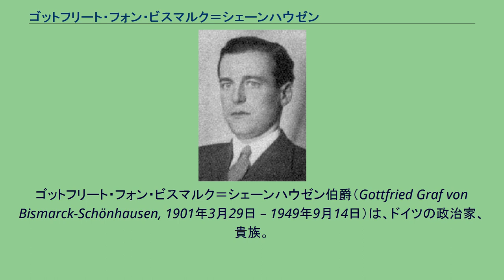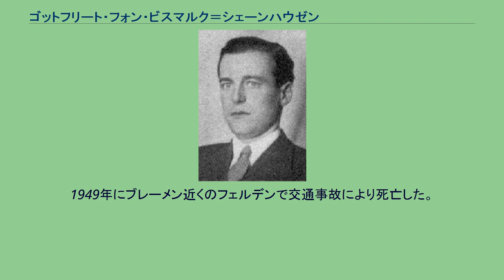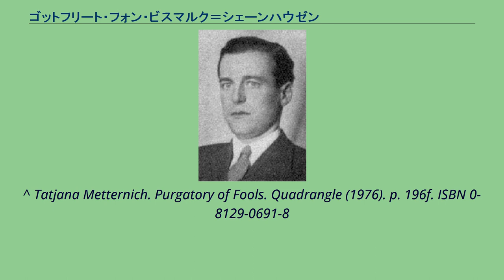ゴットフリート・フォン・ビスマルク＝シェーンハウゼン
ゴットフリート・フォン・ビスマルク＝シェーンハウゼン伯爵（Gottfried Graf von Bismarck-Schönhausen, 1901年3月29日 – 1949年9月14日）は、ドイツの政治家、貴族。
帝政ドイツの「鉄血宰相」オットー・フォン・ビスマルクの孫の一人である。
オットー・フォン・ビスマルク公爵の長男ヘルベルト・フォン・ビスマルク侯爵の次男としてドイツ、プロイセン王国の首都ベルリンに生まれた。
兄にオットー・フォン・ビスマルク侯爵がいる。
1921年からハイデルベルク、ミュンヘン、キールなどで法律を学び、1924年に地方試験に合格した。
その後、農場を経営していた。
1933年に国家社会主義ドイツ労働者党（ナチス党）に入党し、ナチ党の国会議員となった。
1935年にはシュテッティン、後にポツダムの地方審議会議長となった。
ハインリヒ・ヒムラーの親衛隊全国指導者友の会に入会し、親衛隊（SS）に参加した。
1943年に親衛隊上級大佐に任命され、1944年には親衛隊少将に昇進した。
しかし一方でビスマルクは、ドイツの戦況が徐々に悪化し始めた1942年頃から、戦争のこれ以上の継続に否定的な考えを持つようになっていた。
そして陸軍大佐クラウス・フォン・シュタウフェンベルク伯爵、ベルリン警察長官ヴォルフ＝ハインリヒ・フォン・ヘルドルフ伯爵、フリードリヒ・オルブリヒト陸軍大将などと接近し、総統アドルフ・ヒトラーの暗殺計画に協力した。
1944年7月20日、ヒトラー暗殺計画が失敗した後、陰謀関係者は次々と処刑されていった。
ビスマルクの関与も露見し、ナチス党と親衛隊を除名、国会議員の地位も剥奪され、8月には逮捕された。
しかしビスマルクは他の陰謀者たちと異なり、ローラント・フライスラーの人民法廷から無罪判決を受け、拷問されることもなかった。
すべては祖父オットー・フォン・ビスマルクのドイツへの多大な功績と名声の賜物であった。
しかし無罪判決にも関わらずザクセンハウゼン強制収容所へ収容されることとなったが、1945年にソ連軍により解放された。
1949年にブレーメン近くのフェルデンで交通事故により死亡した。
^ Tatjana Metternich. Purgatory of Fools. Quadrangle (1976). p. 196f. ISBN 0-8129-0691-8